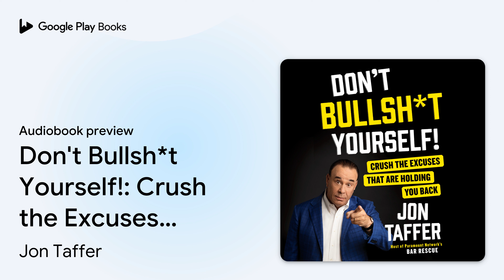Don't Bullsh*t Yourself!: Crush the Excuses… by Jon Taffer · Audiobook preview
Don't Bullsh*t Yourself!: Crush the Excuses That are Holding You Back
Authored by Jon Taffer
Narrated by Jon Taffer, R. C. Bray

0:00 Intro
0:03 Don't Bullsh*t Yourself!: Crush the Excuses That are Holding You Back
0:34 Introduction
10:34 Outro

BOOK DESCRIPTION

New York Times Bestseller and Wall Street Journal Bestseller! Bar Rescue's Jon Taffer presents a new guide to getting what you want in life and business––to stop making excuses so you can get back to winning.

During his many years as an entrepreneur, consultant, and star of the Paramount Network's hit show Bar Rescue, Jon Taffer has witnessed the destruction that results when people bullsh*t themselves. Excuses are the root cause of nearly every business and personal problem, but fortunately, Jon knows how to fix your excuse habit for good.

This book is almost as good as having Jon in your face on Bar Rescue, telling you the hard truths you've been avoiding. Don't Bullsh*t Yourself! is Jon Taffer's brutally honest, no–nonsense guide to help you kick those excuses to the curb. If you can stop bullsh*tting yourself and address your real issues, you will gain the power to turn your life around completely.

Taffer breaks excuses down into six major categories, illustrating them with real–life examples such as Marcus Luttrell, the lone survivor of a SEAL team mission in Afghanistan who barely escaped Taliban territory, and Christine King, founder and CEO of Your Best Fit, who, despite being paralyzed in a horrific boating accident, went on to build a successful fitness company. These inspiring stories, combined with Taffer's own experiences, will give you the confidence to identify and face your own excuses head–on.

It's Taffer Time! Time to stop bullsh*tting yourself and start crushing it!

Jon Taffer is the host and executive producer of Paramount Network's Bar Rescue and the author of Raise the Bar. He has rescued more than 1000 bars and restaurants in his nearly 40 years of industry experience. As an internationally recognized, award winning hospitality and business consultant, he is a coveted speaker at conventions throughout the world, and a two–time winner of the Operator of the Year award.

AUDIOBOOK DETAILS

Language: English
Publisher: Penguin Random House Audio
Published on: March 13, 2018
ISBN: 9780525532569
Duration: 5 hr, 29 min
Genres: Business & Economics / Motivational, Business & Economics / Personal Success, Self-Help / Personal Growth / Success